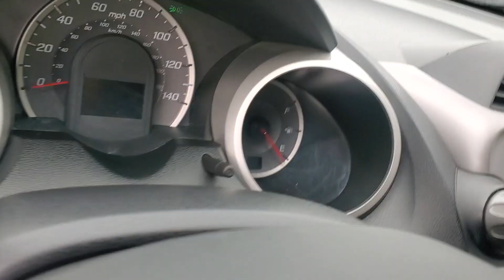2011 Honda Fit N1998B